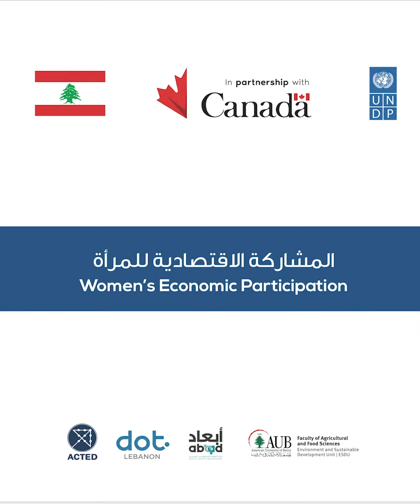Expanding women's economic participation in Lebanon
To expand women’s economic participation across Lebanon, UNDP and the Government of Canada are ‎empowering women with the necessary tools to become more innovative and competitive.